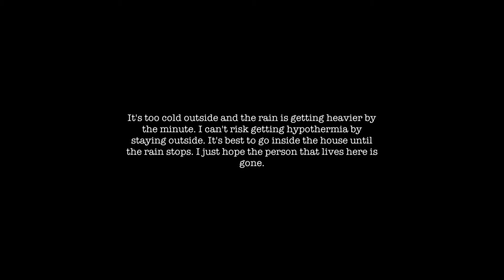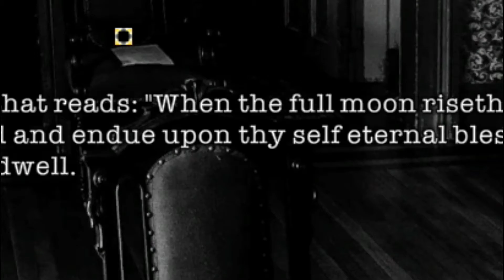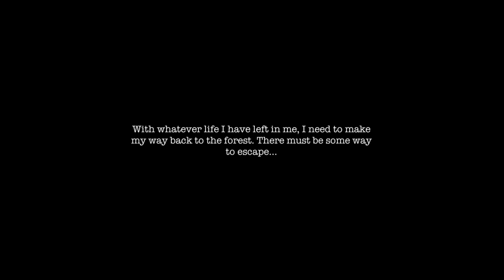Room of the RED EYES | Chapter 03 | Wardwell House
Hello and welcome back today I will be playing a relatively new to PC game Wardwell house.

threw the story line we learn of a the Wardwell family and the mysteries that surround there house